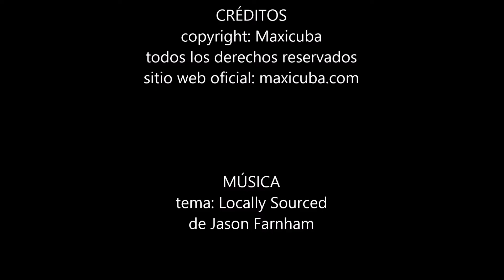Habana Vieja 0094. Hostal situado en el centro histórico de La Habana Vieja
Hostal situado en el centro histórico de La Habana Vieja, a pocos metros de la Plaza de la Catedral. Muy cerca del Parque Céspedes, el Parque de los Mártires y el espectacular Palacio Presidencial (actual Museo de la Revolución).

LA CASA
El hostal está enmarcado dentro de un edificio de 1925, neocolonial, adaptado a las comodidades modernas. Tiene un área común con un ambiente tranquilo y muy agradable y cuatro habitaciones de renta.  Todas con baño propio. Llama la atención el puentecito al estilo “jardín japonés” que hay que atravesar para ir al área común.

Desayunos abundantes y buena comida cocinada al estilo criollo.

IDIOMAS
Español
Inglés
Italiano

LAS HABITACIONES
Cuenta con cuatro habitaciones de alquiler con aire acondicionado y baño privado.

Habitación 1 (capacidad: 3 pax)
1 cama de matrimonio y 1 cama individual
Habitación 2 (capacidad: 2 pax)
1 cama de matrimonio
Habitación 3 (capacidad: 3 pax)
1 cama de matrimonio y 1 cama individual
Habitación 4 (capacidad: 2 pax)
1 cama de matrimonio

PRECIOS
Los precios incluyen limpieza de habitaciones, impuestos, tasas y cambio de sábanas y toallas todas las veces que el cliente lo solicite.

OTROS SERVICIOS
Aparcamiento vigilado
Teléfono
Desayuno
Comida
Cena
Lavandería